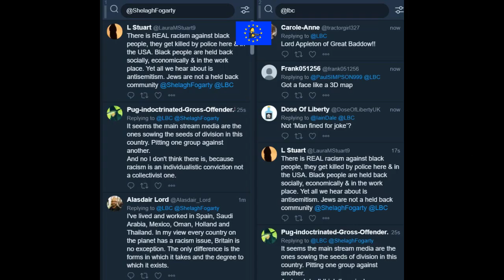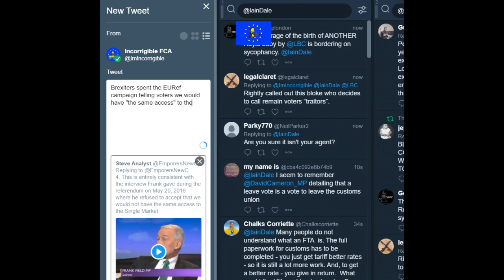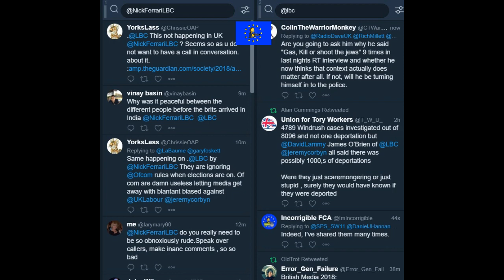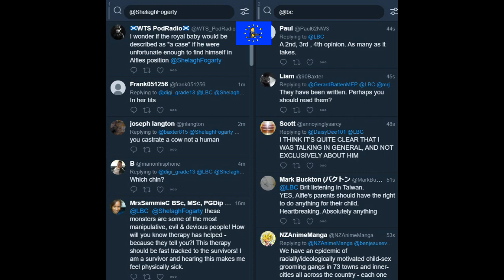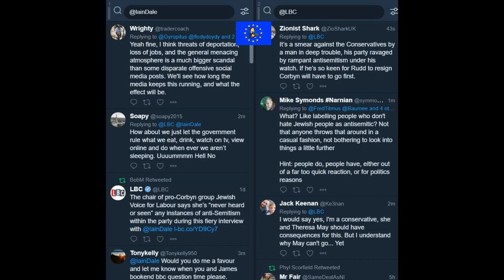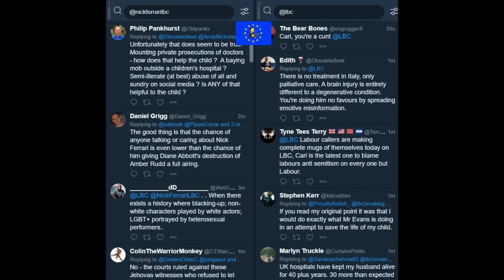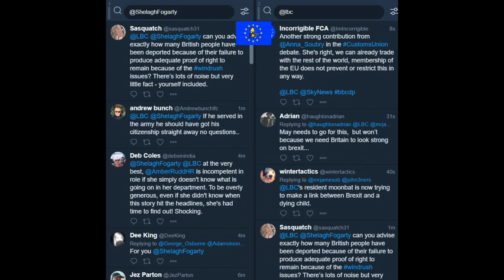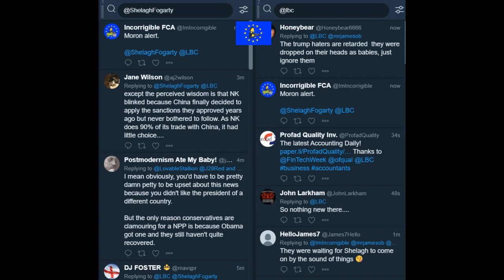Moron of the Week: Xenophobes, Christian fundamentalists and shocking cretins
Shelagh Fogarty, Iain Dale, Nigel Farage & Nick Ferrari 23-27 April 2018